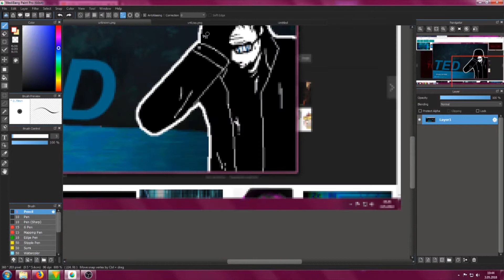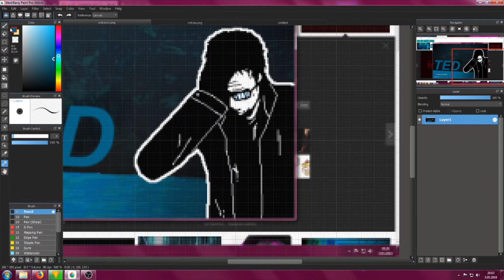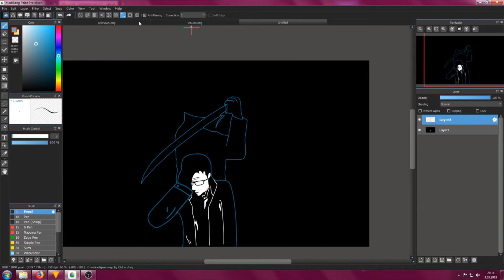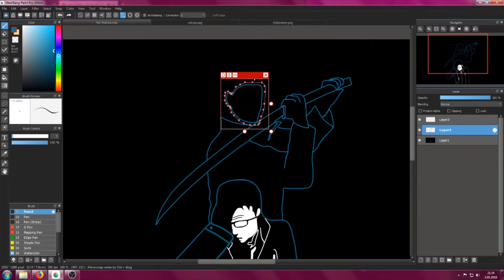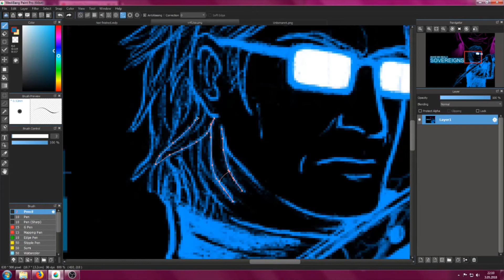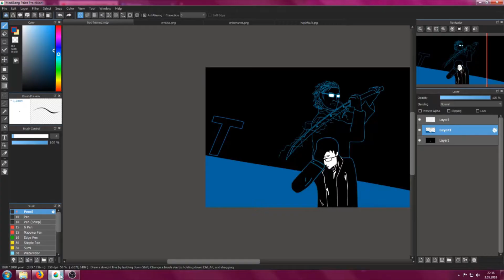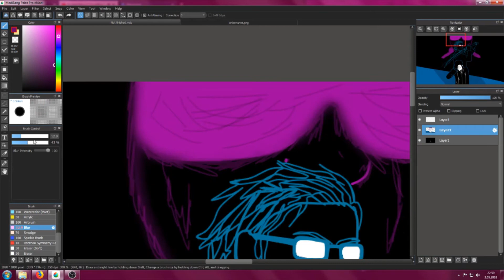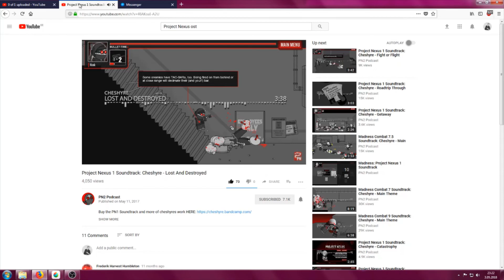MAKE ME REAL II : SOVEREIGNS Speed art!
This is a video of me doing artwork to a mod that has been released yesterday, named Make Me Real II : Sovereigns (Hotline Miami mod)

It took like almost 6 or 7 hours to make a wallpaper artwork!
I am glad that Asire liked my artwork!

Music I used: Sidewalks And Skeletons ; Lore